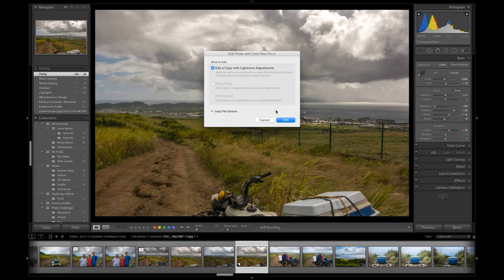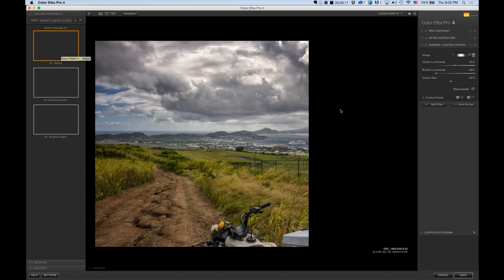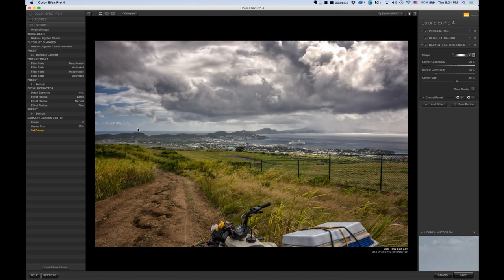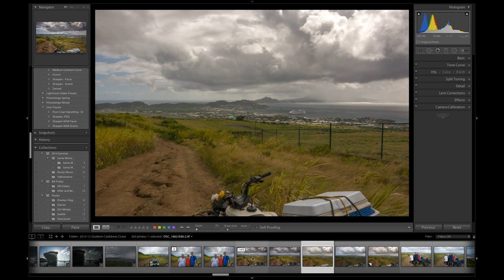Post-Processing With Lightroom 5 and Nik Color Efex Pro 4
Post-processing a flat and dark image using a combination of Lightroom 5 global and selective adjustments (radial filters, graduated filters, and adjustment brushes) and Nik Color Efex Pro 4. Posted on visualventuring.com, After-Before Friday Week #42